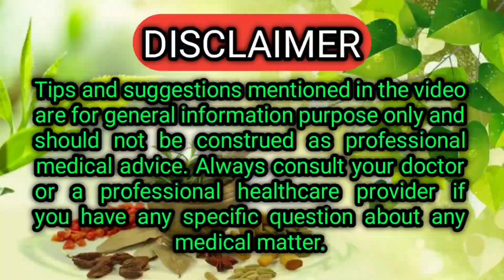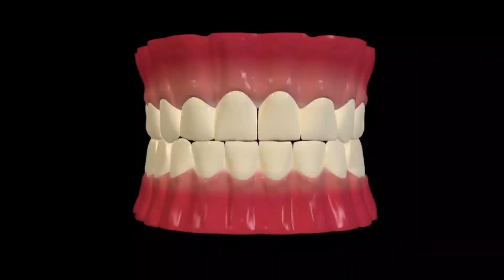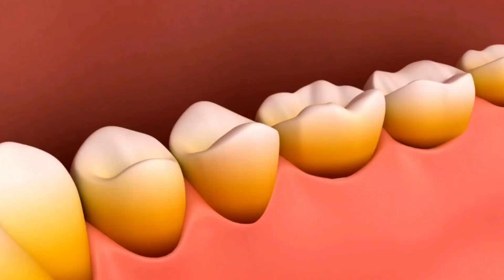ସପ୍ତାହରେ କେବଳ ଥରେ ଘଷନ୍ତୁ, କଳା ହଳଦିଆ ଦାନ୍ତ ଧଳା କରିବାର ଉପାୟ | Teeth Cleaning in Only 5 Minutes in Odia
Saptahare kebala thare ghasantu, kala haladia danta dhala karibara upaya, Teeth cleaning in only 5 minutes in odia